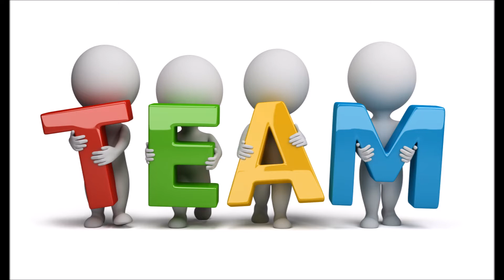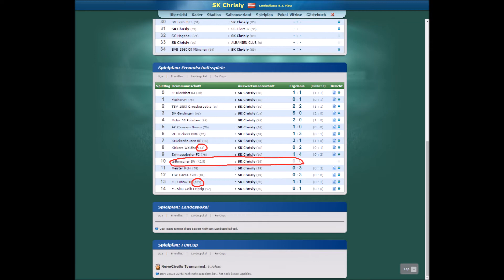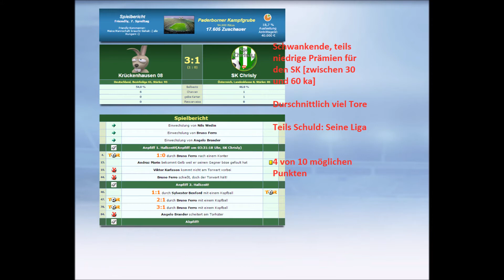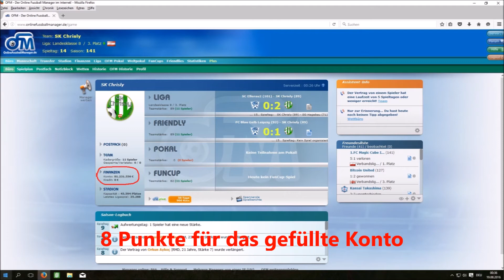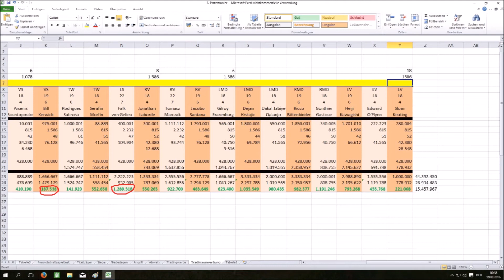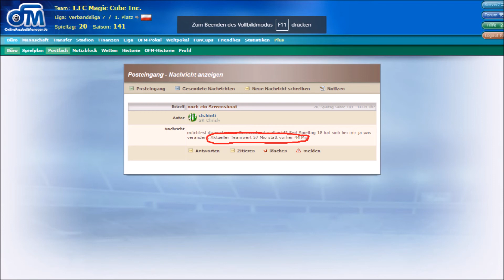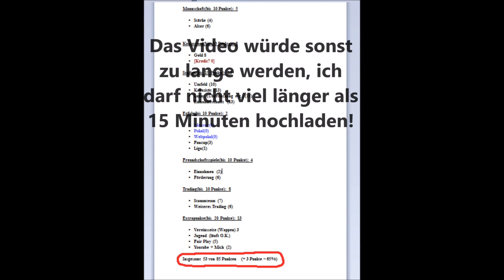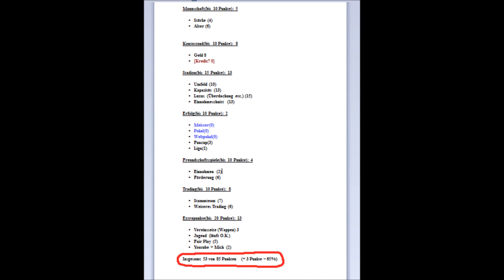Die härtesten Teamanalysen aller Zeiten - Der SK Chrisly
online fußball manager OFM OSM Onlinesoccermanager Tipps+Tricks Geld machen Jugendförderung Tutorial OFM Trading online fußball manager onlinefußballmanager goalunited kick 11